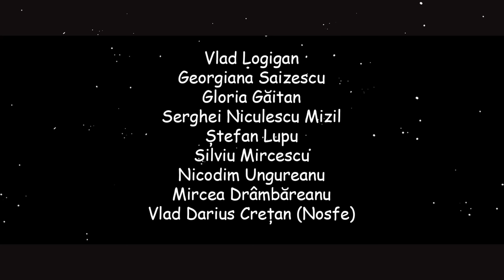Visul - Trailer Oficial 30s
Inspirat din fapte reale, filmul regizat de Cătălin Saizescu după un scenariu semnat de Gabriel Gheorghe, este o comedie în care visul unui actor de provincie pare să se năruie, în timp ce visurile celor din jur sau ale deținuților cu care ajunge să pună în scenă un spectacol de teatru par să se apropie mai mult de îndeplinire.

Alex e un artist ocolit de succes, înlănțuit într-o relație  amoroasă căzută în ruină. Trimis la un penitenciar de maximă siguranță să regizeze o piesă de teatru, alege o scenă din  „Visul unei nopți de  vară”, a marelui Shakespeare. În fața eforturilor hoților semianalfabeti de a-și depăși limitele, Alex  realizează că este prizonier în propria viață. La rândul lor, deținuții fac totul pentru a fi selectionati în cadrul Festivalului de teatru de penitenciar, știind că fiecare scenă are o trapă prin care ar putea evada.

DISTRIBUȚIE:
Alex - Vlad Logigan
Carmen -  Georgiana Saizescu
Diana - Gloria Găitan
Fane Măreț - Serghei Niculescu Mizil
Botișor - Vlad Darius Crețan - NOSFE +
Flaut - Silviu Mircescu
Fundulea - Ștefan Lupu
Blându  - Mircea Drîmbăreanu
Gutuie  - Nicodim Ungureanu

Directoarea teatrului - Magda Catone
Regizor de teatru - George Ivașcu
Regizor de film - Florin Piersic Jr.
Bogdan - Adi Nartea
Regizor tehnic - Gabriel Gheorghe
Președintele Consiliului Județean - Valentin Teodosiu
Critic - Irina Margareta - Nistor
Critic de teatru - Ania Herman
Fiica Președintelui Consiliului Județean - Ramona Olteanu
Pompier - Vitalie Bantaș
Șef Educație Penitenciar - Tache Florescu
Antigona - Oana Marcu
Izmena - Bianca Hedeș
Sufleor - Oana Jindiceanu
Agent penitenciar: Nae Alexandru
Deținut recalcitrant: Gabriel Spahiu
Director penitenciar: Nicolae Poghirc
Taximetrist: Cosmin Natanticu

Regia: CĂTĂLIN SAIZESCU
Producător: CĂTĂLIN SAIZESCU
Scenariul: GABRIEL GHEORGHE
Imagine: TUDOR MIRCEA RSC
Montaj: TUDOR CHIVULESCU
Muzică originală: ALEXEI ȚURCAN
Sunet: MIHAI BOGOS
Scenografie: CORINA GRĂMOȘTEANU
Producator Executiv: RUXANDRA FLONTA
Director de producție și locaționist: BOGDAN LUCA

Distribuit de: Bold Film Studio